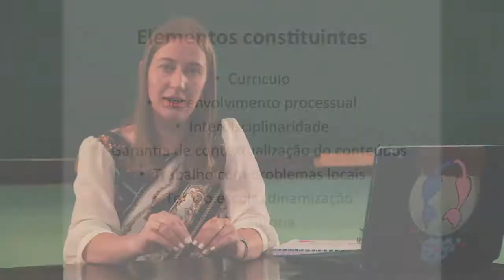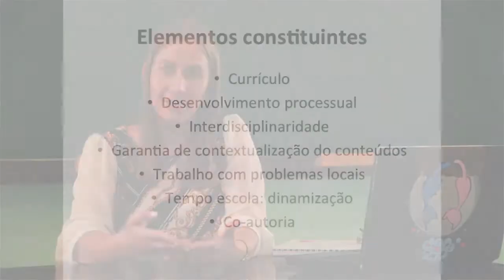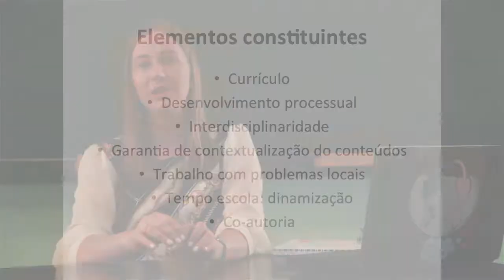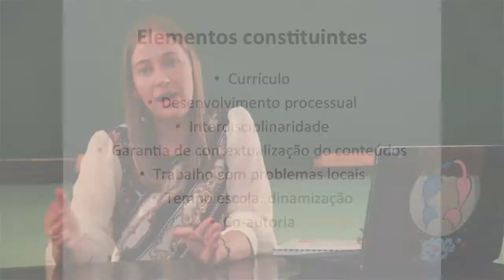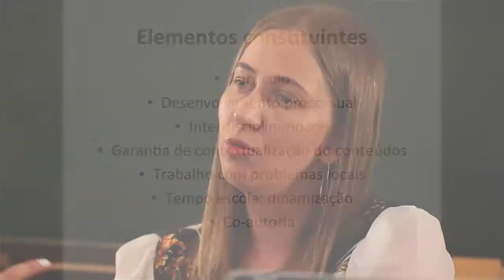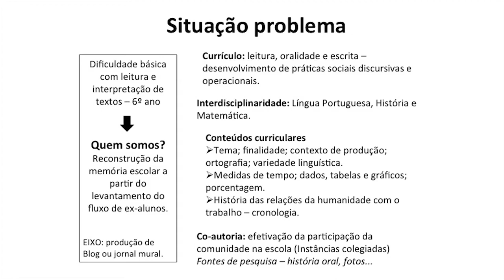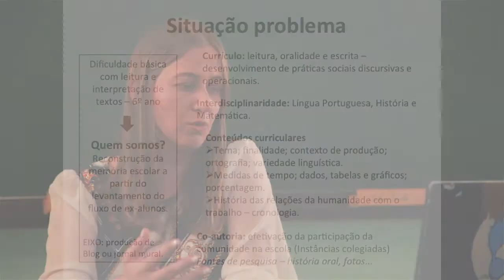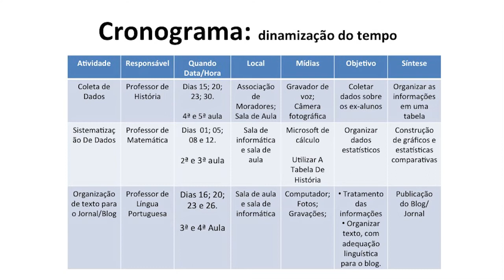[PÓS] Vivenciando o Desenvolvimento de Projeto com Mídias Integradas na Educação - Unidade II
Tema Unidade II da disciplina Vivenciando o Desenvolvimento de Projeto com Mídias Integradas na Educação com a professora Laurete Maria Ruaro. Curso EaD de Especialização em Mídias na Educação.